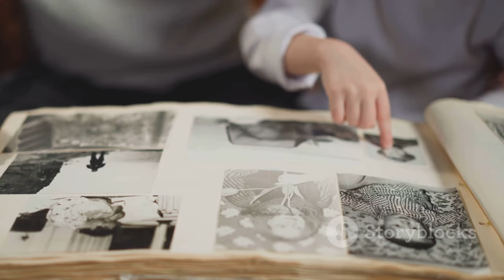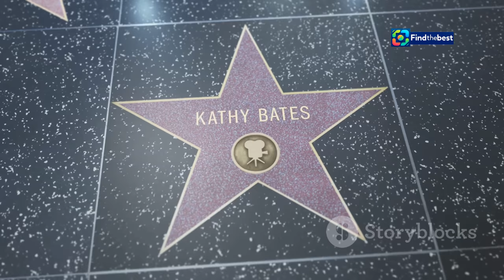Άννα Φόνσου: Από το Γαϊδούρι στην Επιτυχία! | Eretikos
OUTLINE:
00:00:00 A Star is Born on Tinos
00:01:54 From Humble Beginnings
00:02:35 A Helping Hand
00:04:10 Love and a Crossroads
00:04:53 A Legacy Forged in Passion
00:06:51 A Beacon of Hope
00:07:43 A Life Dedicated to Others
00:08:16 Humility in Success
00:08:50 A Timeless Inspiration

 «Κουβαλούσα με το γαϊδούρι φρούτα στην Αθήνα ...:https

Άννα Φόνσου: Από το Γαϊδούρι στην Επιτυχία! 🌟 | Eretikos.gr

**Category:**
People & Blogs

**Description (Greek):**
🌟 **Άννα Φόνσου: Από το Γαϊδούρι στην Επιτυχία!** 🌟

Σ' αυτό το βίντεο, η σπουδαία ηθοποιός Άννα Φόνσου μοιράζεται την απίστευτη ιστορία της! 🎭💖 Από την παιδική της ηλικία, όπου κουβαλούσε φρούτα με το γαϊδούρι της στην Αθήνα, μέχρι τον γάμο της με έναν από τους πιο πλούσιους Έλληνες! 🇬🇷✨

👉 Ανακαλύψτε πώς η Άννα μετατρέπει την προσωπική της ιστορία σε έμπνευση για τους νέους καλλιτέχνες και πώς δημιουργεί ένα νέο θέατρο υπό την επιμέλεια της! 🎬💪

👉 Μην χάσετε τις σκέψεις της για την τέχνη, τη φιλανθρωπία και την υστεροφημία! 🌈📚

**Μείνετε συντονισμένοι για περισσότερες συναρπαστικές ιστορίες!** 🔔👀

**Description (English):**
🌟 **Anna Fonsou: From Donkey to Success!** 🌟

In this video, the renowned actress Anna Fonsou shares her incredible story! 🎭💖 From her childhood, where she carried fruits with her donkey in Athens, to marrying one of the wealthiest Greeks! 🇬🇷✨

👉 Discover how Anna transforms her personal story into inspiration for young artists and how she is creating a new theater under her supervision! 🎬💪

👉 Don't miss her thoughts on art, philanthropy, and legacy! 🌈📚